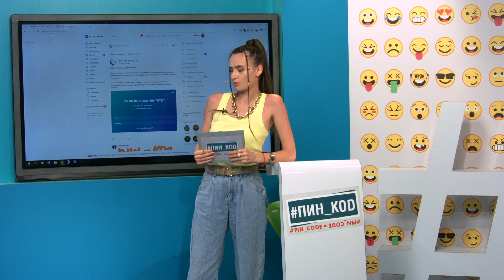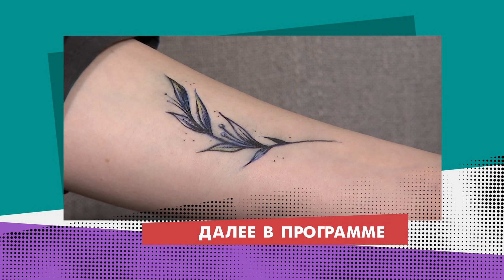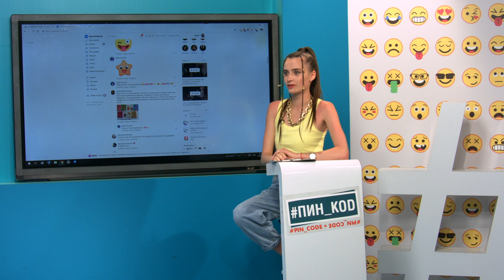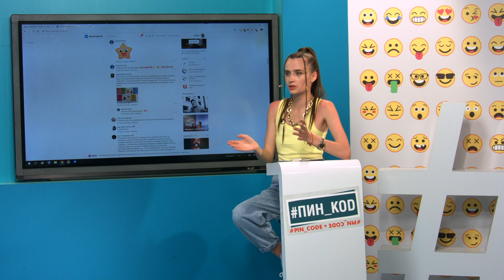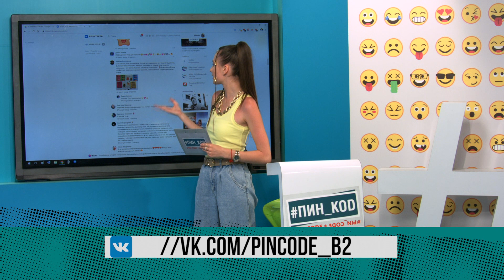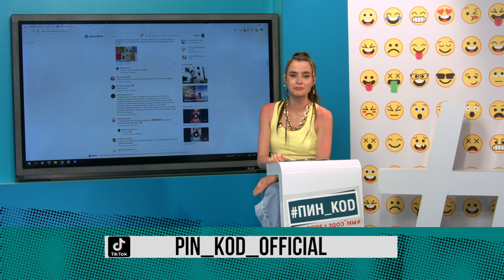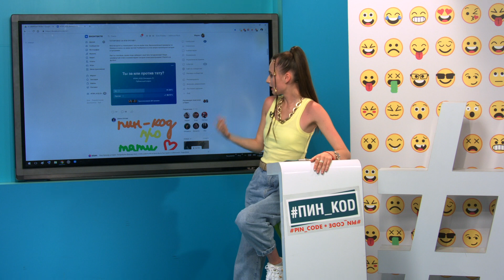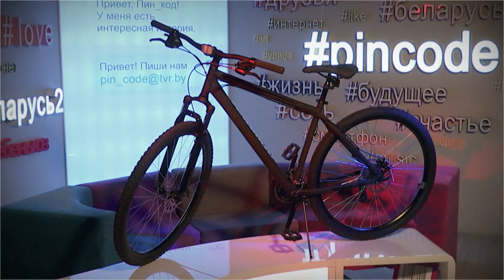ПИН_КОД: Все про тату!// Почему красота требует жертв?// Интересные факты из профессии татуировщика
В выпуске:

Выясним, можно ли подросткам делать татуировки!

Разберёмся, почему красота требует жертв.

И узнаем страшно интересные факты про творческую профессию тату-мастера.

Эфир программы – 17 июня 2021 года